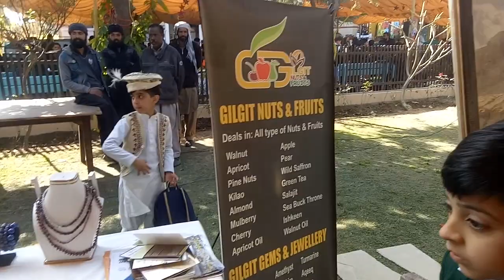aps ordnance road ||baloachi, kashmiri and Gilgit baltistani stalls